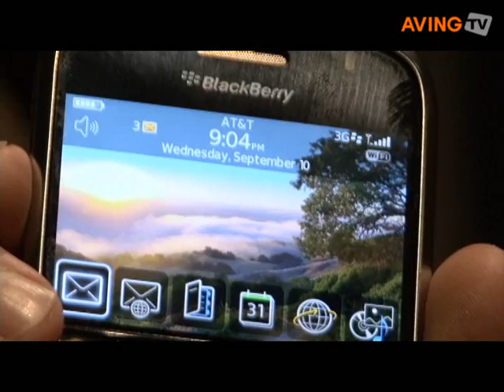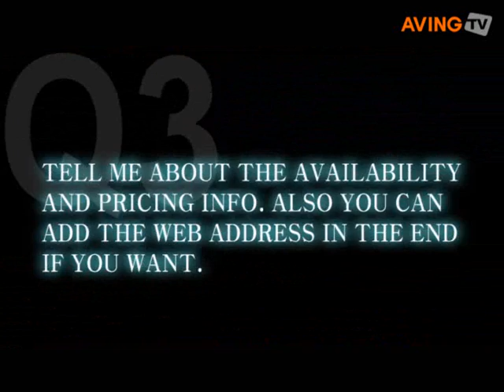BlackBerry to reveal new BlackBerry Bold Smartphone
BlackBerry revealed a new BlackBerry Bold Smartphone and 8220 Pearl during the Mobile Focus event at CTIA 2008 in San Francisco.